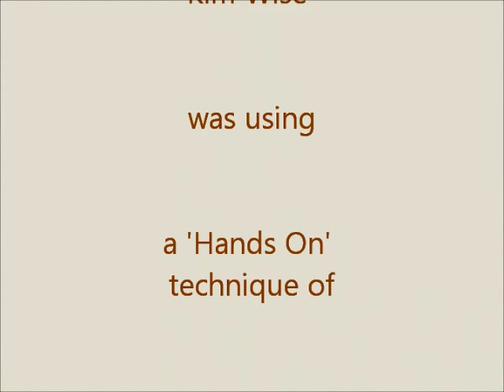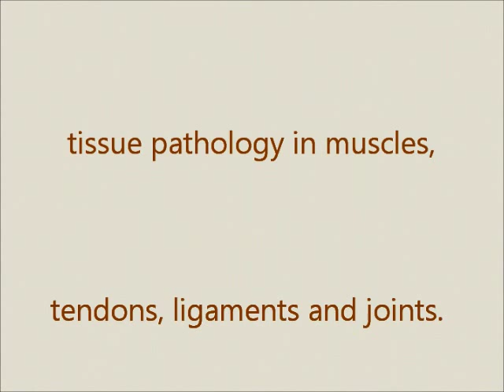Dupuytren's Contracture Cure Using The Feldenkrais Method